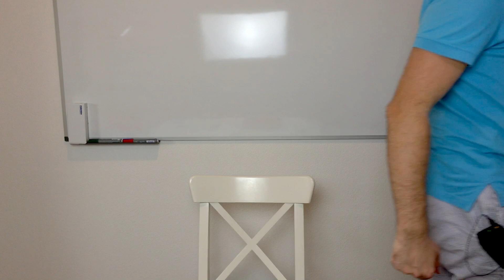New 7DoF Brushless Robot Arm: Shoulder (part 1)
I've started the build of the new Robotic Arm. It will have 7DoF, human size working range, 2kg of the payload and precision of around 1mm. So, basically, this would be the best ever affordable Robot Arm. In this video I start to build the robot shoulder. The entire build process will take me couple of months, as I don't yet finished all the drawings. As usual, at first time the drawings will be available only to my Patrons. But afterwards I will put this Arm in the open source domain.

Special thank you to my special Patron: Wesley Corp!

This will help me to develop other projects like this, to bring the bright future closer!